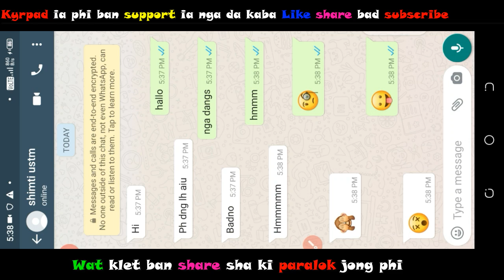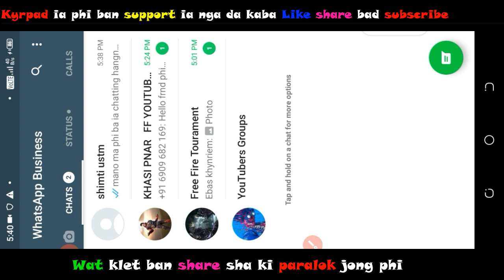Kumno ban check lada ka whatsapp jong phi ka chah hack/education video /khasi pnar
1-kane ka video link harum ka pyni kumno ban turn-on ia ka disappearing message ha WhatsApp.
3-kane ka video link harum Ka video kumno ban duplicate video ia lade lyngba u Kinemaster
4-kane ka video link harum ka pyni ia lai ngut ki kynthei khasi ba popular ha youtube
5-kane ka video link harum ka pyni kumno ban delete ia ki file na manage storage spcae ha u whatsapp
6-kane ka video link harum ka pyni ia ki jingwrai ba sngew tynnad ha u snem 2020
7-kane ka video link harum ka pyni kumno ban block ia ki advertise ha youtube 2020
8-kane ka video link harum ka batai ia phi khnang ba phi lai na jingshah pharep ha ki socila media
9-kane ka video link harum ka pyni kumno ban shna professional youtube Thumnail na ki bynta ki video jong phi.
10-kane ka video link harum ka pyni kumno ba activate artylli ki screen ha ka phone jong phi nuksa youtube bad facebook ha juh ka por.
11-kane ka video link harum ka pyni kumno  ka pyni kumno ban leh live stream ha youtube ia ki mobile game jong phi.
12-kane ka video link harum ka pyni kumno ka pyni kumno ban pynduh ia ki dak ha u kinemaster (water mark)
13-kane ka video link harum ka pyni kumno ba phi ai permission ia ka youtube channel jong phi ban peit kiwei khnag ba ki ioh peit
14-kane ka video link harum ka pyni kumno ban peit ia ki khubor lait kam ba man ka sngi lada phi kwah ioh kam.
15-kane ka video link harum ka pyni kumno ka pyni ia phi kumno ban ioh 1000 subscriber bad 4000 kynta ka por ba peit ha youtube.
16-Kane ka video ka pyni ia phi kumno ban siew bill light online click ka link video harum.
17-kane ka video link harum ka pyni kumno ban sngewthuh shaphang u Ram bad processor shuwa ban theid phone
18-kane ka video link harum ka pyni kumno ban thoh application sha ki school jong phi
19-kane ka video link harum ka pyni kumno ban thoh application sha ki bank jong phi
20-kane ka video link harum ka pyni kumno ban buh shortcut ia ka samla jong phi.

Wan hajan
ki kular
yng por bakmen
phi dang kynmaw
dei tang ma phi
shi sha
khlem maphi
KATBA NGA DANG IEID WAT JU IBEIÑ IANGA
Ka Pap
Beij Kynthai - Pnar Comedy Video |Nam Special
The Revenge of Maloi
PARALOK WA MAYA KA JINGRWAI SHAD BAN SA PYLLAIT HA KA 31 TARIK RISAW 2020
Doctor Dikhar vrs Nongpang Khasi
Ki Jlawdohtir ft Gareth Official__Ah Lano
Sep Ai - Pnar Comedy Video |Nam Special
Kynmo | Jessie Lyngdoh
Test positive Covid 19 sa u Bah Sniawbhalang Dhar
BA KEM DING KA GAS INGKHONG KHAIT KA ÏING HA LUMMAWBAH
Hero ISL 2020-21: North East United FC Possible Starting XI
Solo vs Squad With Blue Flame Draco AK Challenge | Garena Free Fire King Of Factory Fist Fight
Erin G. Anderson & Marvin Brooks) | Lyric Video
UMPOHLIEW JINGIEID | New Khasi Song 2020 || Arnold Chyne ft Paleishisha Kharkongor
Ah Balei || Rupari Nongrum
Phi Long Bakyrpang" Khasi Gospel Official Music Video by Wanjopthiaw Ryntathiang ft Lawei Rynth
Ko Baieid Jong Nga
NEW KHASI LOVE SONG 2020//TANG IA PHI//official music.
 Ale Wa Nga || Official Music Video ||
Wan Pha Ha chnong | Lumlang Ft Alam & Kyrshan
Eddie Lyngdoh - Iarow ft Kace Cherra (Lyrics) (Prod. by B4NDIT) | Melobars
Na Khap Wa Boon || Official Music Video || Ram Suchiang Feat Dawbhaki Pde || Jowai
PARALOK WA MAYA (official Music video) Shanbor FT Lando
Syndong //Official Music Video//Pnar songs//Kitzbprince
Wym Em Ksiar Wym Em Rupa || Official Music Video || Wym Chong Tre I Sniaw || Short Film ||
Waz Kyndoh Ft. Shanbor - IANOM RATA (Official Music Video)
Kam Ka Syrngu || Official Music Video
Dj Wanshan ft. Dj Cleber | Ka Chitthi - Pnar new remix songs ( new year party songs )